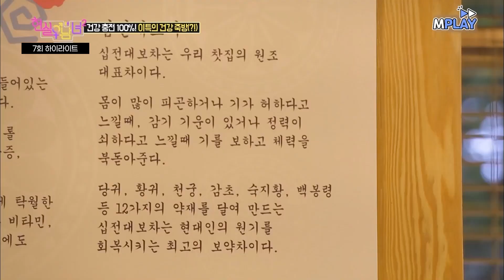[슈퍼주니어 이특] "전립선이 신생아래 ㅋㅋㅋ" 이특의 '죽'방과 함께 첫 건강검진 썰 풉니다. 💙[현실남녀2]ㅣMBNBN 20180921 방송